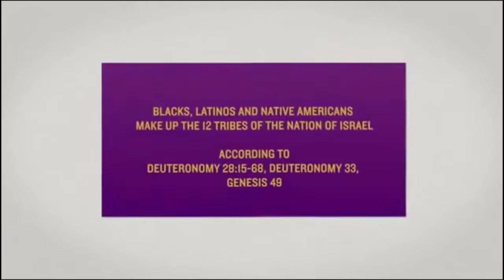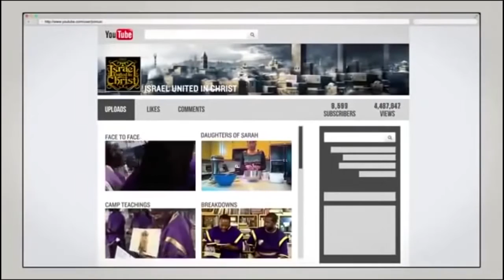The Israelites Unlearned Atheist Gets His Doctrine Sliced In Half!